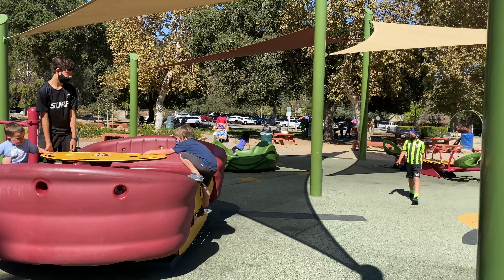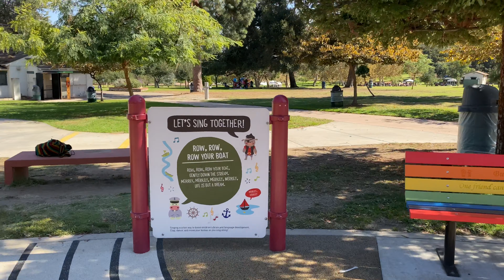A DAY IN GRIFFITH PARK WITH FAMILY & FRIENDS, PICNIC || LOS ANGELES, CALIFORNIA, USA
Hi,
We had a picnic in Griffith Park last weekend. Park authority improved the playground a lot. They added many things for the kids so that kids can enjoy the playground. We cooked only beef curry over there so that we don't have to spend too much time on cooking.  One of my friend brought cooked rice from home and also brought some food for brunch. We also brought candy, chips, juice and water.   We spent quality time over there. More importantly, kids had great time. We spent almost the whole day over there.